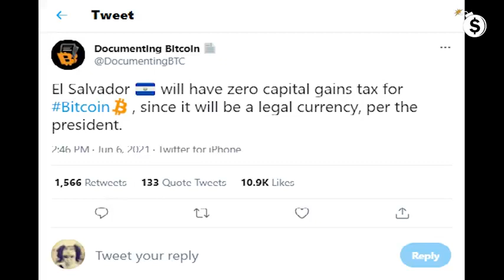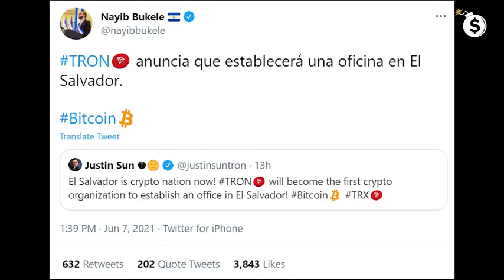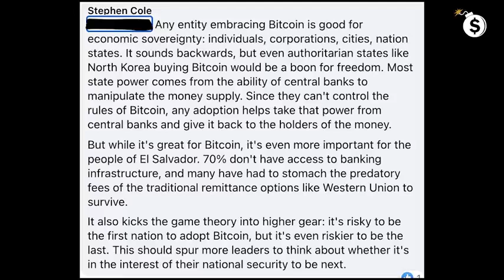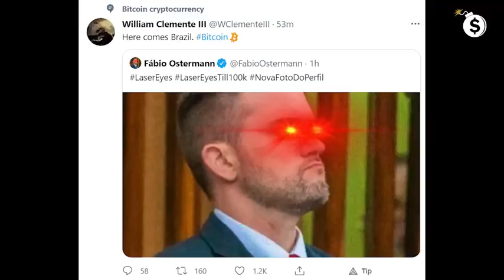20210608 TDV 02 El Salvador and other countries, next pick TCV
Piratechain arrr the real anonymous cryptocoin.
Jeff Berwick. Original on dollarvigilante.tv, odysee or bitchute
Excerpt from episode 5-6 June 2021: "freedom over faucism" (The Mystical Art Of Confusion Called Fau Chi)